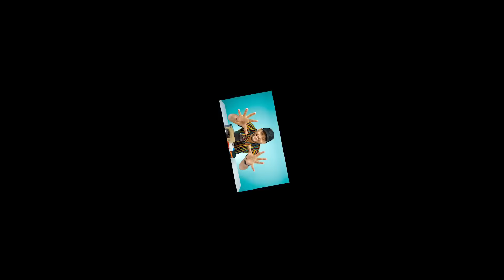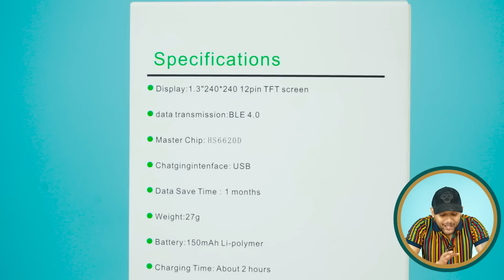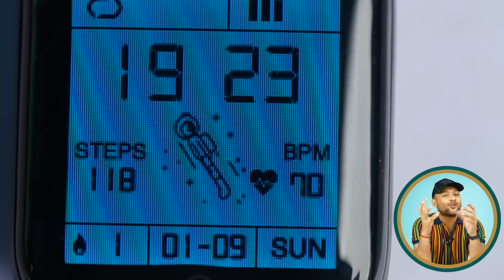I Tested 10 Amazing Unique Men Watches on Amazon Watch Haul 2023 | ONE CHANCE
Cheapest Smart Watch for Men

SWADESI STUFF Digital G-Shock Clone Watch

Acnos Slim Case Full Black Analogue Watch

YouBella Jewellery Stylish Unisex Finger Ring Watch

ENJOY-UNIQUE New Military USB Lighter Watch

Vintage Pendant Necklace Steampunk Pocket Watch

Digital Lava Wrist Watch

Pappi Boss Digital Men's Watch

VILAM Quartz Unique Design Wrist Watch

Intro: 0:00
1 Unique Watch: 0:17
2 Unique Watch: 1:08
3 Unique Watch: 2:32
4 Unique Watch: 3:42
5 Unique Watch: 4:37
6 Unique Watch: 5:57
7 Unique Watch: 7:08
8 Unique Watch: 8:55
9 Unique Watch: 9:58